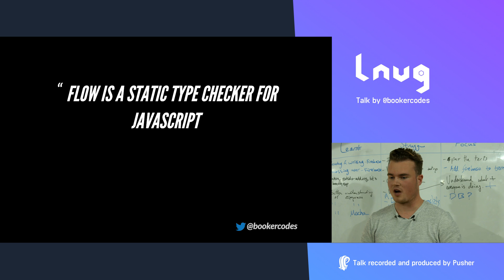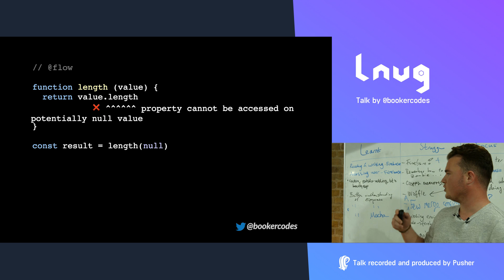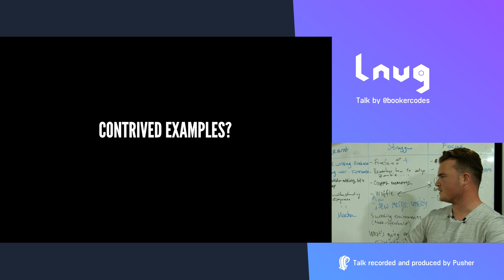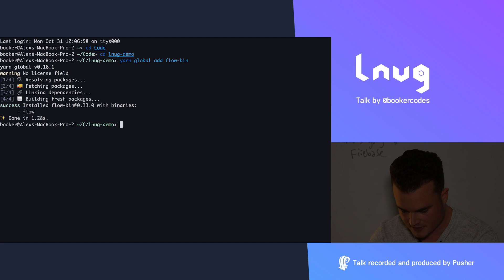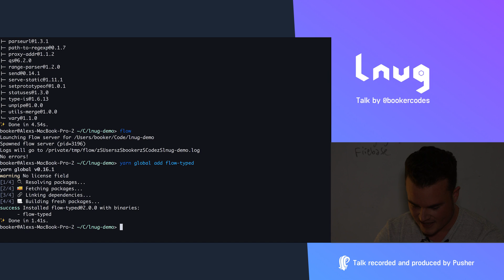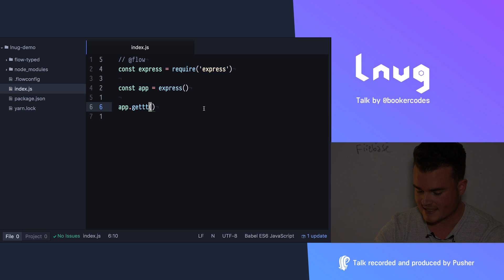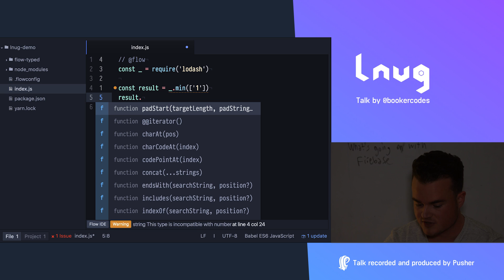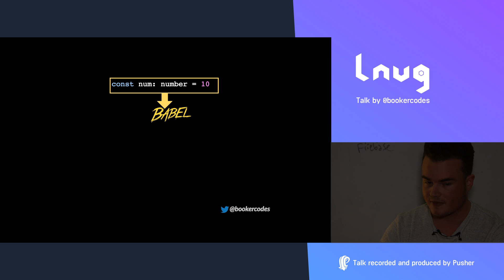The Fundamentals of Flow in 10-ish Minutes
Flow is a static type checker for JavaScript (an otherwise dynamically-typed language). You can think of it as a productivity tool that catches common errors before they run.

Take the infamous "'Undefined' is not a function" error as an example. When writing vanilla JavaScript, you would have to wait until runtime to receive this arduous error. Flow - on the other hand - integrates with your favorite editor and analyzes the correctness of your code as you write it. If you were to reference a non-existent function, Flow would not only tell you immediately but also provide additional context that makes the error easier to fix.

Whilst Flow is predominantly used with front-end technologies like React, I have been using it with great success for my Node.js projects and in this talk, I'll not only show you how to get up and running with Flow, I'll also share my experience with you. I'll also take a moment at the end of my talk to touch on the differences between Flow and TypeScript.